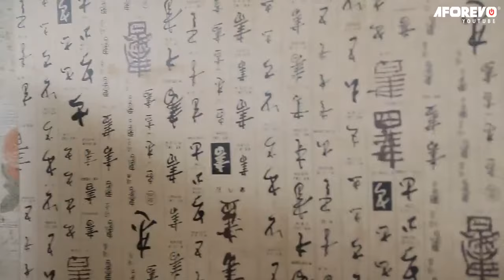Watch And See How The Power Of God Manifested Himself On This Occultic Men - Nigerian Movies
FirstClassTV#nigerianmovies#CANADA#JAMAICA#USA#UK#TRINIDADANDTOBAGO#africannigerianlatestmovies#ruthkadiri247#mauricesamtv